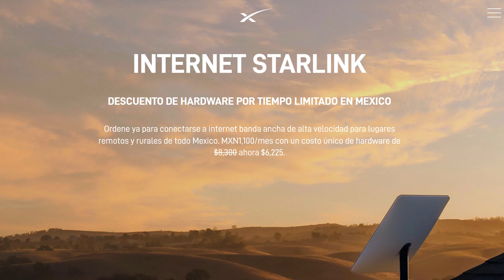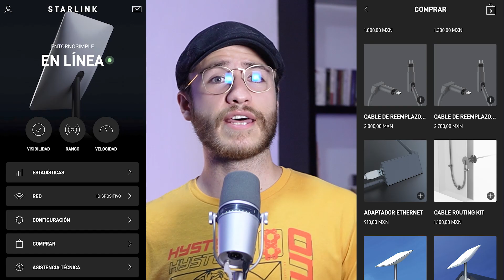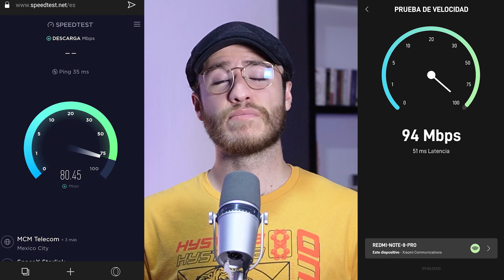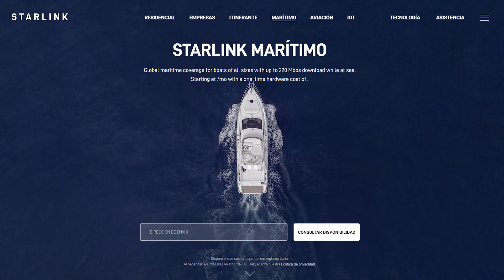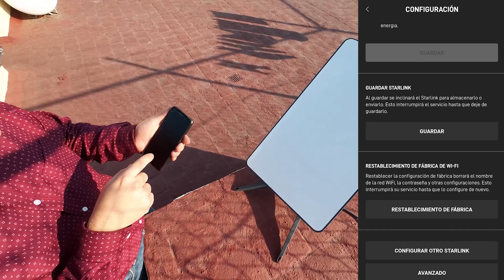¿CUÁNDO COMPRAR STARLINK? - Nuestra experiencia con el plan RESIDENCIAL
Tuvimos la oportunidad de utilizar el servicio de internet satelital de Elon Musk, Starlink. Te contaremos la experiencia que tuvimos, cuál fue la velocidad que disfrutamos y en qué ámbitos lo utilizamos, también te diremos, en nuestra opinión, qué puntos deberías considerar si es que quieres adquirir este servicio, ya que cuenta con 5 modalidades diferentes.

00:00:22 Producto
00:02:15 Pruebas de velocidad
00:04:32 Detalles a considerar
00:06:27 Conclusión

ENTORNO GAMER

Directo en TWITCH:
Abraham:  @capitan17a
Jonatan:   @jonatanentorno